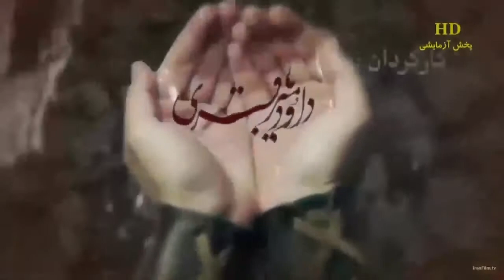Muxtarname 12-ci seriya HD (Azerbaycan dilinde)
Kanala anunə olmağı unutmayın😊